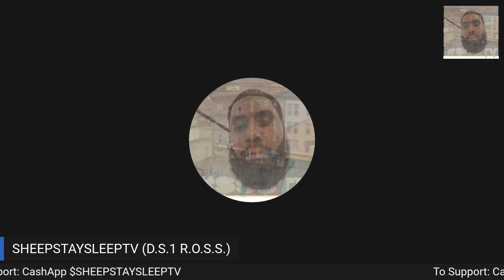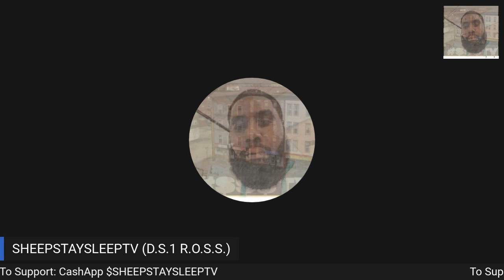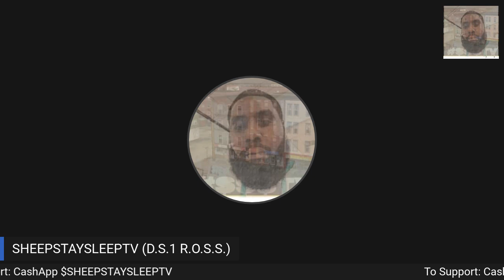ERPT: EP. 5- YT's Gynocrats & Low Level Entities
In this episode, let's discuss the youtube debauchery..